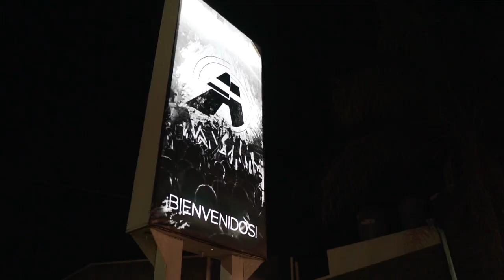Resumen Baile de egresados 6/12/2019